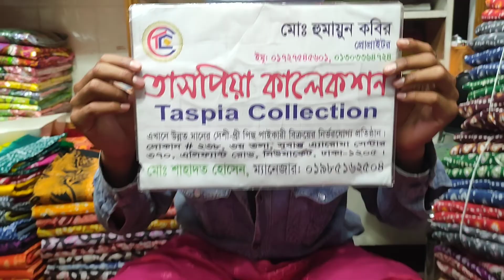পাইকারি দামে বারিশ থ্রি পিছ কিনুন।new three piece collection. wholesale price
তাসপিয়া কালেকশন
যোগাযোগ। ০১৯৮৫১৬২৫০৪